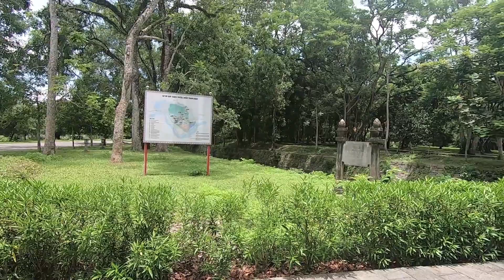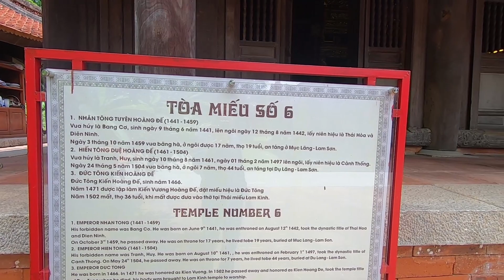Lam Kinh Thanh Hóa 2021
theo dõi để có thêm nhiều thông tin về thanh hóa ngày nay
MÁY TÍNH - MÁY IN - CAMERA - KARAOKE
GIẢI PHÁP KARAOKE HÀNG ĐẦU THaNH HÓA
UPDATA BÀI HÁT ĐẦU KARAOKE VIETKTV,VINA,BTE CẬP NHẬT BÀI HÁT THEO NHU CẦU KHU VỰC THANH HÓA VÀ CÁC TỈNH PHÍA BẮC
BẢO HÀNH SỮA LỖI ĐẦU VIỆT KTV,BTE